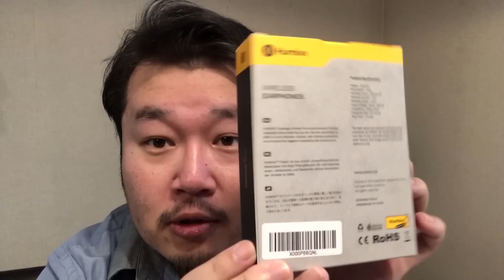【3000円以下】コスパ良しの良イヤホン見っけ！【 Humixx Wireless Bluetooth earphone 】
◆ Humixx ワイヤレスイヤホン